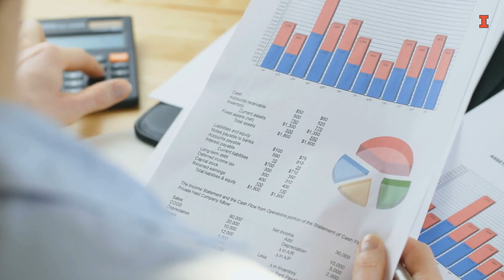Faculty Perspective: All the journeys that lead to Gies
Online graduate programs at Gies bring people together from various career fields and time zones across the world. Gies Instructor of Accountancy Scott Mendoza shares a little of the diversity he sees in his courses from a faculty member's perspective.